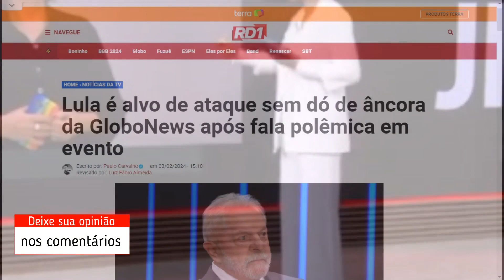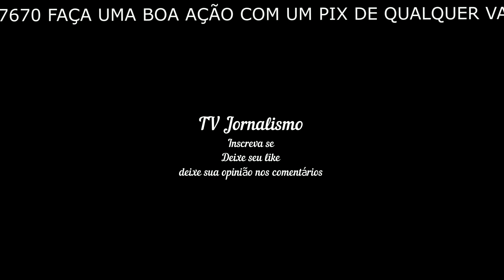Lula é alvo de ataque sem dó de âncora da GloboNews após fala polêmica em evento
Paulo Carvalho
Escrito por:
Paulo Carvalho
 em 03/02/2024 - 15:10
Revisado por: Luiz Fábio Almeida
Lula
Lula é alvo de sermão de âncora da GloboNews (Imagem: Reprodução / Globo)
O presidente Luiz Inácio Lula da Silva (PT) foi alvo de um sermão ao vivo de Aline Midlej, âncora da GloboNews, depois de uma fala polêmica num evento na última sexta-feira (2). O político falou que “afrodescendente gosta do batuque de um tambor” para uma jovem negra.

O Chefe do Executivo passou do ponto em uma reunião no ABC Paulista. Na hora da declaração, ele pensou que a mulher era uma cantora ou percussionista. Ao vivo no Jornal das 10, Aline avaliou que a fala “reforça estereótipo, associações negativas que tendem a inferiorizar a figura de uma pessoa negra”.